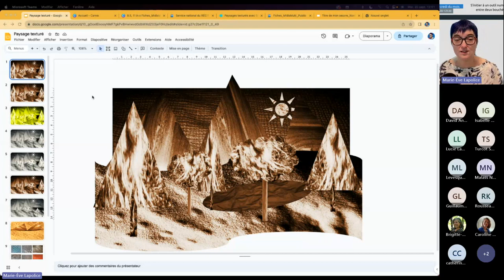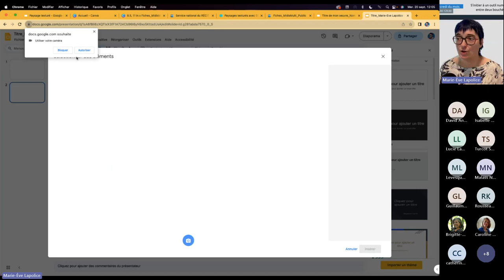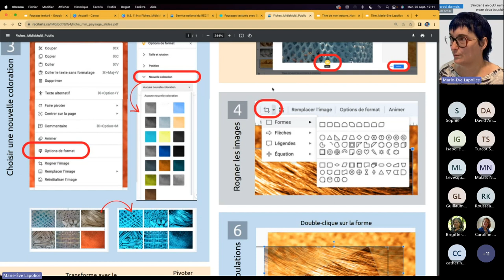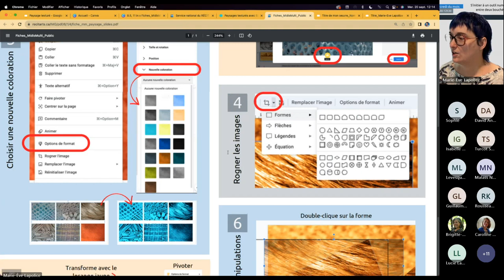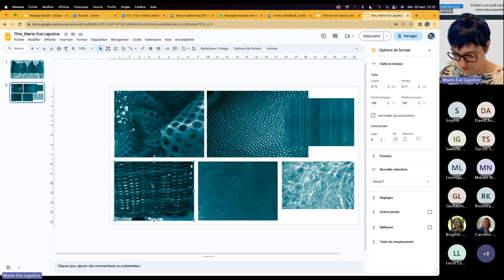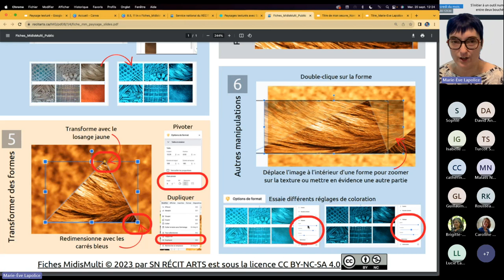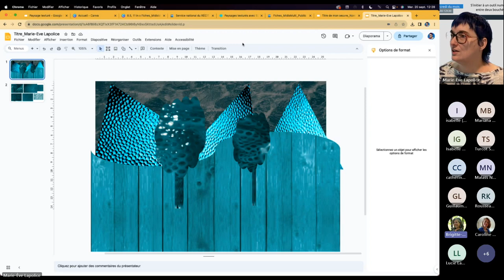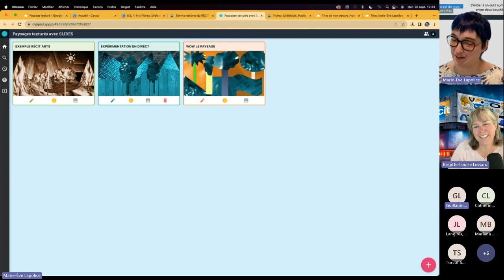Midi multimédia : Paysages texturés avec SLIDES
Enregistrement du webinaire présenté le 20 septembre 2023.

Pour accéder aux ressources partagées et au lien pour obtenir un badge de développement professionnel, visitez cette page de. notre site Web